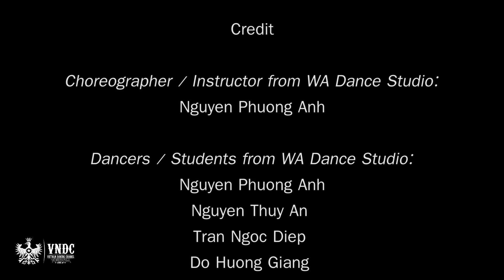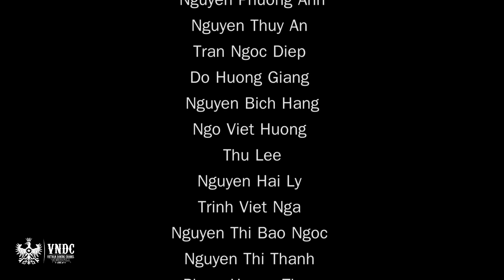VNDC | Wa Dance Studio | I'M A GOOD GIRL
The Red Team & VNDC Present
I'm A Good Girl

Credit:

Choreographer / Instructor from WA Dance Studio:
Nguyen Phuong Anh

Dancers / Students from WA Dance Studio:
Nguyen Phuong Anh
Nguyen Thuy An (aka Anti)
Tran Ngoc Diep (aka Ki)
Do Huong Giang (Chuối)
Nguyen Bich Hang
Ngo Viet Huong (aka Nấm)
Thu Lee
Nguyen Hai Ly (aka Libbie)
Trinh Viet Nga (aka Roxanne)
Nguyen Thi Bao Ngoc (aka Mana)
Nguyen Thi Thanh (aka Thỏ Tẹt)
Pham Huong Thuy (aka Suối)
Hoang Thu Tra
Phan Thu Trinh